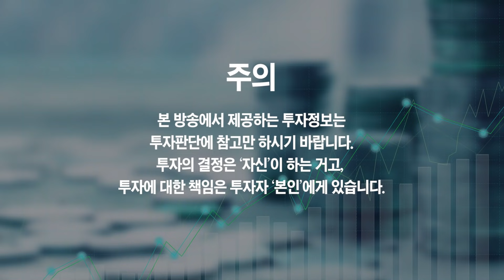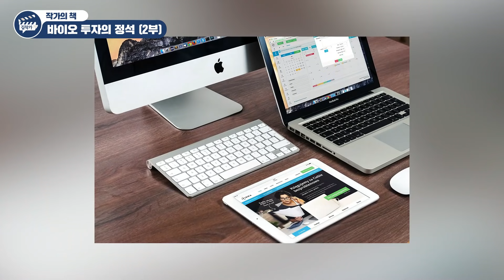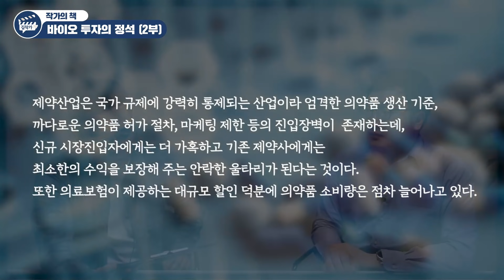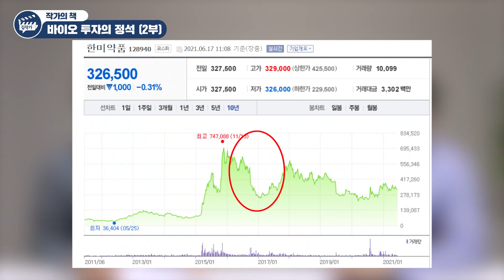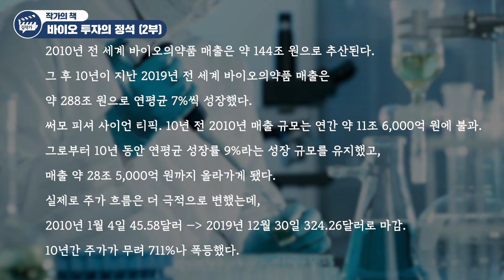1년 만에 10배 수익을 본 약사가 알려주는 유망 기업 2개 (박한슬 약사)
1년 만에 10배 수익을 본 약사가 알려주는 유망 기업 2개 (박한슬 약사 2부)

3천만원을 3억으로 만든 약사가 알려주는 유망 기업 2개